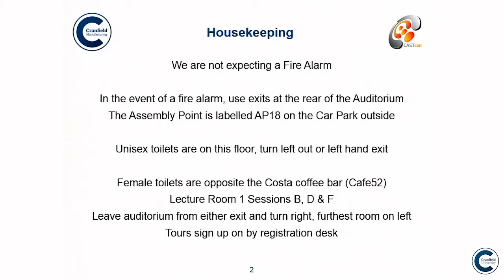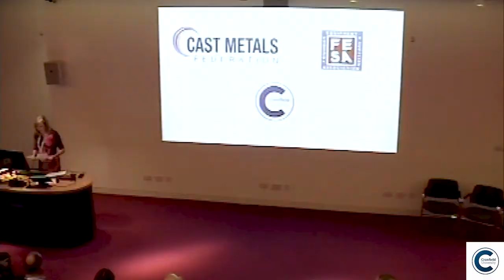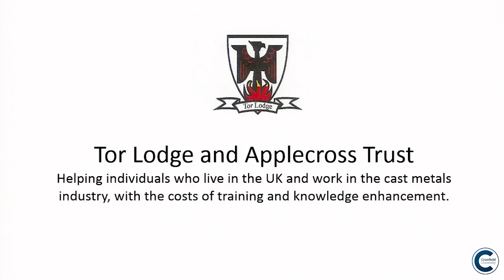CASTcon 2018 - Welcome to CASTcon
Opening welcome by Professor Mark Jolly, Cranfield University, Professor Sir Peter Gregson, Chief Executive & Vice Chancellor, Cranfield University and Dr Pamela Murrell, Cast Metals Federation, CEO

Best of British Casting